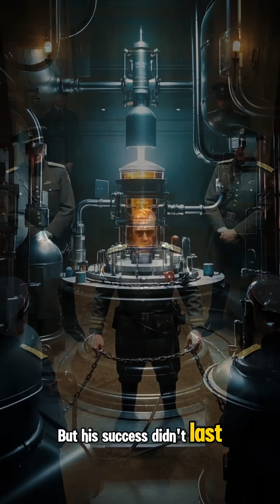Genius Who Changed Space Forever